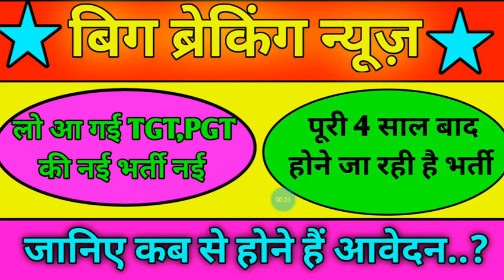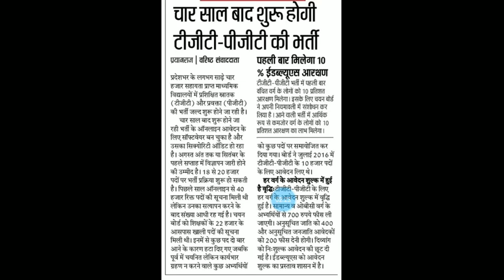TGT, PGT की नई भर्ती आ गई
स्वागत करते हैं आप सभी का आपके खुद के यूट्यूब चैनल टीम ऋषभ मिश्रा में शिक्षा जगत से जुड़े हर एक अपडेट के लिए हमेशा आपके बीच में उपस्थित रहेंगे..

 69000 shikshak bharti today news
69000 shikshak bharti letest news
 69000 shikshak bharti suprim cort update today
 69000 shikshak bharti suprim cort letest Update
69000 shikshak bharti taja samachar
69000 shikshak bharti cuttoff Order
69000 shikshak bharti suprim cort order
69000 shikshak bharti uttarkunji Update
69000 shikshak bharti letest news
 69000 shikshak bharti uttarkunji letest news
 69000 shikshak bharti uttarkunji High cort update
 69000 shikshak bharti passing mark update